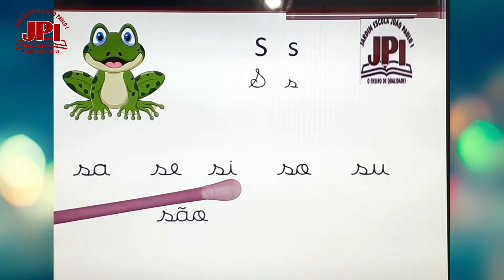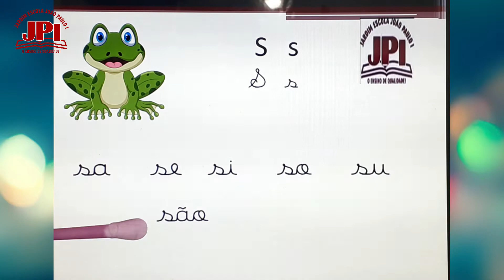1 ° Ano 102 Aula de Português 25 05 Letra S Professora Zoraia